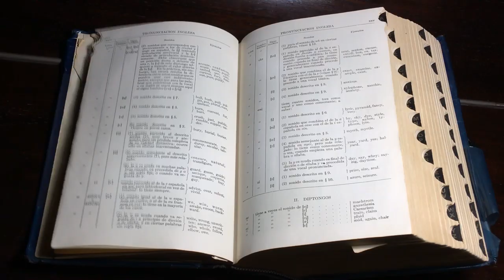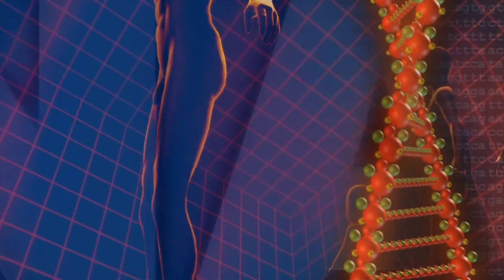La verità sul caso di Anneliese Michel " L'esorcismo di Emily Rose ".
Conosciamo tutti il film l’esorcismo di Emily rose, e di requiem. Gran bei film, e pure queste trasposizioni cinematografiche raccontano di una storia in parte vera. Ma qualè la verità che si cela dietro a queste storie ? Scopriamolo insieme. Questi film prendono spunto da una situazione realmente accaduta, che per quanto si pensi sia un caso di esorcismo, ha delle fondamenta molto più spiegabili di quanto si pensi. Il film che porta il nome dell’esorcismo di emily rose ma anche del film requiem, parlano di una ragazza veramente esistita . Questa ragazza si chiamava Anneliese Michel. Nata nella città di Leiblfing il 21 settembre 1952 in Germania, esattamente in Baviera, uno degli stati federati tedeschi. Questa ragazza fu ritenuta posseduta e si sottopose a molti riti di esorcismo, ma fu inizialmente tenuta nel reparto pschiatrico dell’ospedale universitario di Würzburg dove le diagnosticarono una depressione seguita da attacchi di epilessia, e quindi da curare con dei farmaci e medicinali adeguati alla situazione clinica. Detto questo, proviamo a documentarci per capire se fù una vera possessione o solo un caso di malattia psicologica.
Anneliese crebbe in una famiglia cattolica di ceto medio-basso e tradizionalista, nel 1968 iniziò a soffrire di convulsioni che la tormentarono durante gli anni della scuola superiore, All'inizio si sottopose a visite mediche e le fu diagnosticata una forma di epilessia e le furono prescritti medicinali per curare entrambe le malattie. Tra i primi problemi accusati dalla giovane c'erano paralisi degli arti, un’accrescimento del torace, e l'impossibilità di parlare. ma fu tuttavia in grado di riprendere gli studi e conseguire il diploma e, nel settembre 1973, si iscrisse all'università di Würzburg per diventare insegnante elementare. quando Anneliese aveva solo 4 anni sua madre partorì una figlia illegittima (morta poi a 8 anni). Probabilmente Anneliese si sentiva in dovere di espiare anche le colpe della madre. Dopo i primi attacchi di convulsioni e a seguito di allucinazioni, nelle visite mediche le fu diagnosticata un'epilessia del lobo temporale, che, secondo i medici, le provocava sia le convulsioni che le visioni. È inoltre assodato e provato dalla medicina che alcuni farmaci, soprattutto quelli usati nel passato che agiscono direttamente sul cervello, possono provocare allucinazioni in certi pazienti: questo e la psicosi che secondo i medici affliggeva la ragazza furono la spiegazione di ciò che Anneliese vedeva e delle sue possessioni. [ITA] oltre l'invisibile